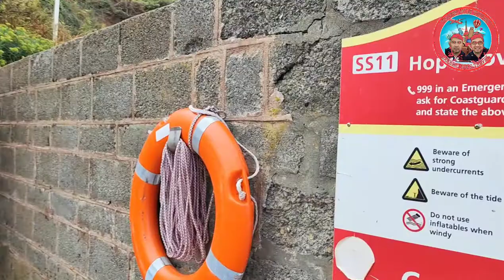HOPE COVE, Devon England | Short Visit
Our short visit at Hope Cove, Devon ENGLAND.
Hope Cove is a small seaside village within the civil parish of South Huish in South Hams District, Devon, England. It is located 5 miles (8.0 km) west of Salcombe and 5 miles (8.0 km) south west of Kingsbridge. It has two beaches, and is sheltered by the headland of Bolt Tail.